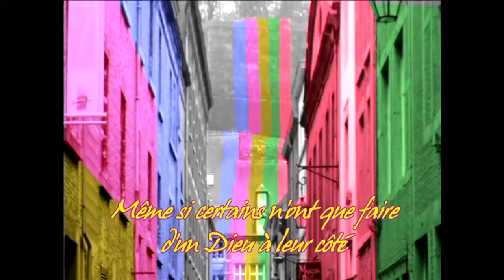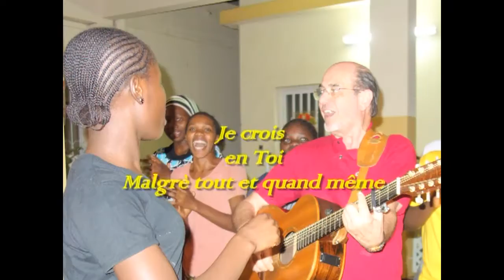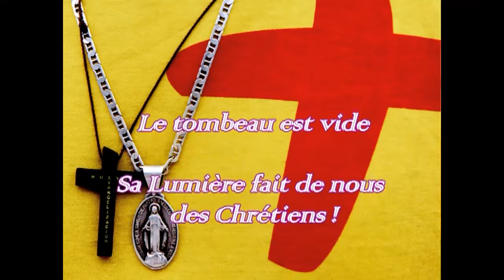JE CROIS EN TOI MON DIEU. Jean-Claude GIANADDA